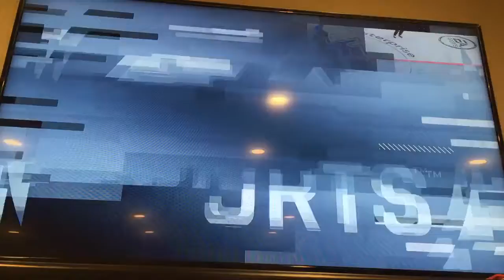Episode #19 of my NHL 22 St. Louis BLUES Franchise Mode